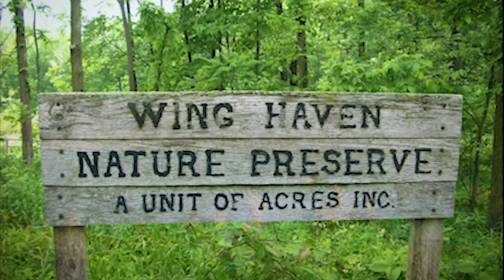Trine State Recreation Area | Steuben County Tourism Bureau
Steeped in natural and cultural history, Trine State Recreation Area provides nearly 200 acres of rolling, wooded hills, open meadows, unique wetlands, and a kettle lake.

The recreation area is adjacent to Pokagon State Park and is open year-round. There are three trails, including a 2.5-mile multi-use trail great for mountain biking or walking. Rent a paddleboat or fishing boat with an electric motor to explore the 23-acre Gentian Lake. Fish off the full accessible pier for bass, bluegill or perch. There are family cabins with small kitchenettes for rent as well as basketball and shuffleboard equipment. Much of the Trine State Recreation Area was originally part of the Wing Haven Resort and it retains its hills, wetlands and natural beauty.